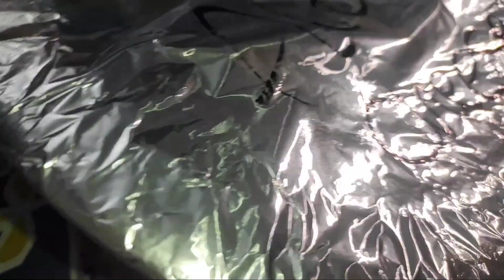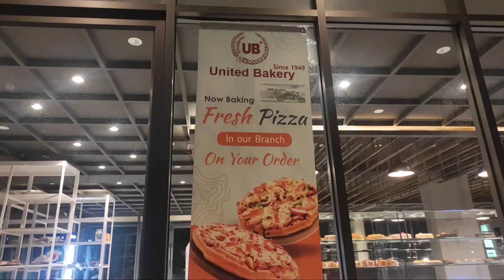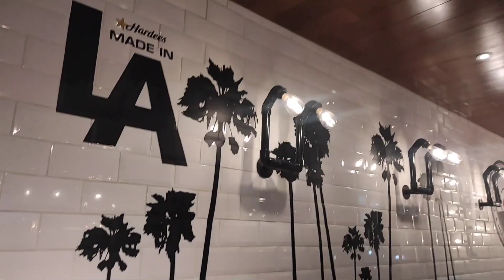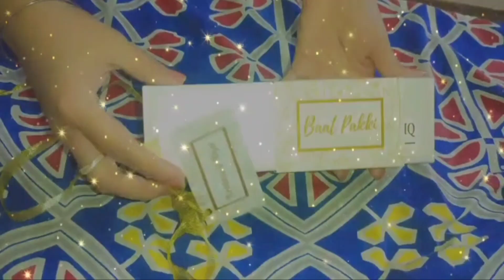Malir Cantt Ka mashor cheese parhata || aj meney banaya khoya || Hardee's birthday celebration